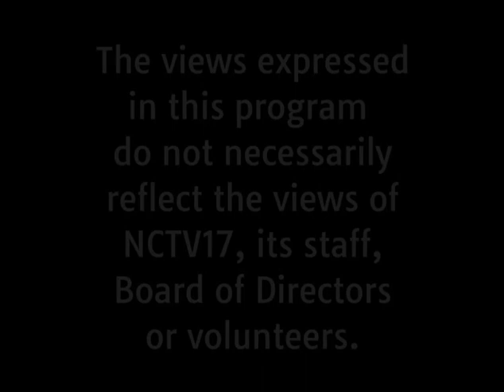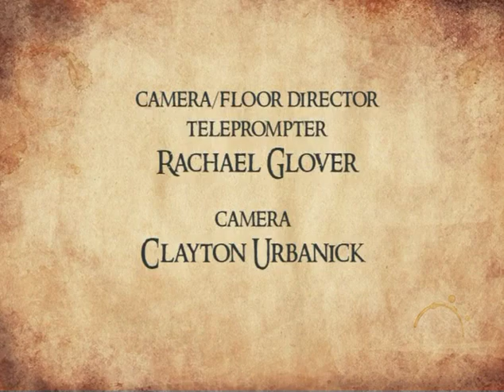Great Books - The Rape of the Lock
Great Books 2015